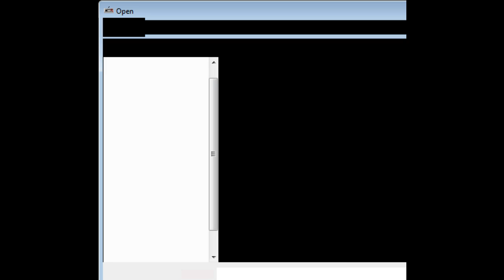[Stream] A Nightmare on Elm Street - 1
Good old NES games, nothing like 'em when you want to rage. Taken from April 10th stream.